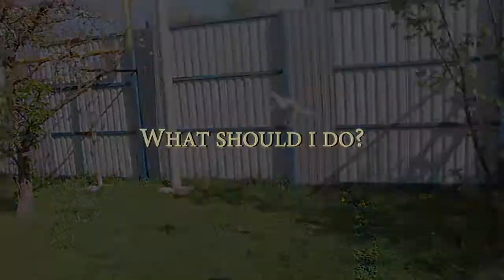DJI Phantom Crash